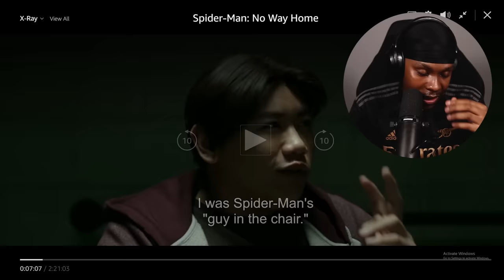My First Time Watching Spider-Man No Way Home | Movie Reaction!!